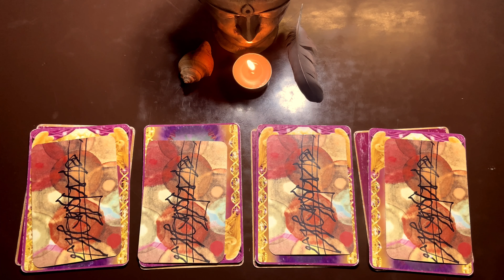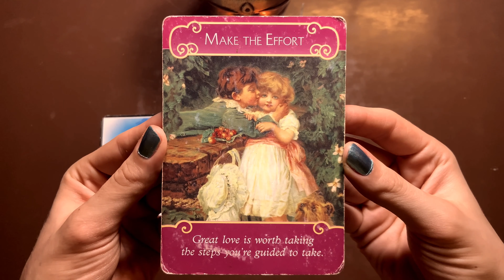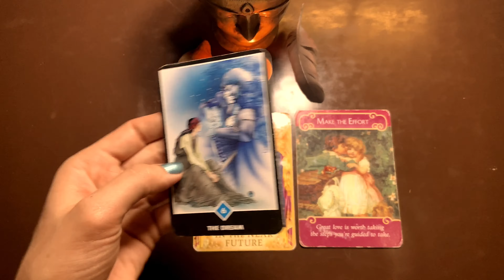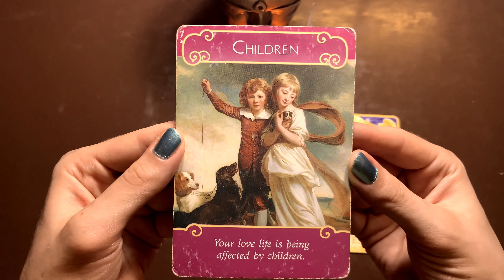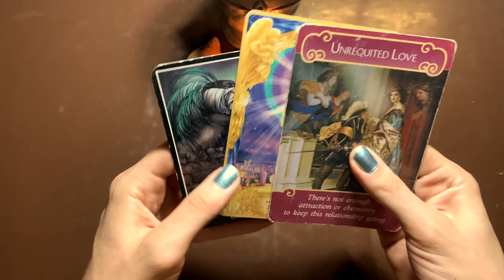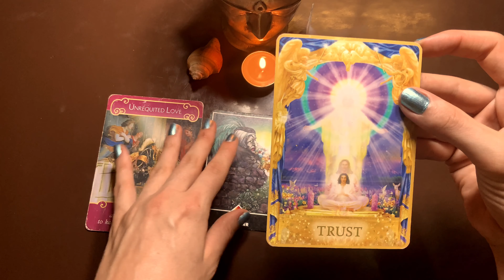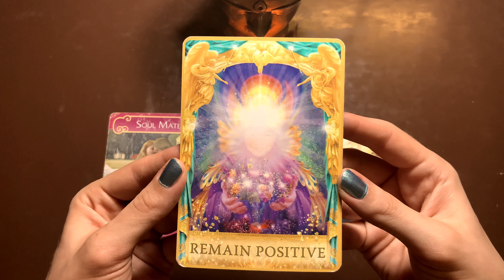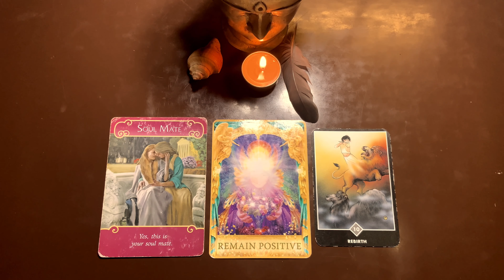Pick A Card/ Twinflames💘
Hi Dear, Welcome to: CelestialStar2222 Pick A Card Readings!⭐

In my channel you will find free Pick A Card Readings, Videos on Spiritual Topics and Healing Tips!

Timestamps also in the comments!

1. "1:04"
2. "5:23"
3.  "8:33"
4.  "12:07"

⭐My PHILOSOPHY: Tarot Readings and Psychic Readings should be used to add clarity and to give healing information on your life journey. You still remain responsible for knowing yourself and to make decisions in your life. Do not solely rely upon these General Readings for directing your life. Use them to add clarity if it resonates with you. If you want extra clarity book a Personal Reading. General Readings and Pick A Card Readings are very helpful when used correctly. Always remember you know yourself best and you are the true master over your own reality.

TIPS! Be aware of your Intention when you are watching online Readings. Yes you are looking for Divine Guidance and Signs, but are you asking from your Heart Space or your Mind? Return to your Centre and find your Sacred Space.

Also always use your own intuition when integrating the information you are receiving into your awareness.

🦋🦋READ THIS: Have you been scrolling for quite some time now, listening to multiple Readings revolving around the same topic from different Readers? Are you driven by fear and stress? It is totally okey to look for answers. But are you becoming more and more confused and receiving mixed signals?
To be able to hear the truth you must return to your center and release all the stress and fear. To be able to hear your guidance you must listen with your intuition. You can only hear intuition when you step out of fear. You are just wasting your time and increasing your confusion if you keep on chasing answers out of fear. Center yourself before you continue.

Shanti Joy